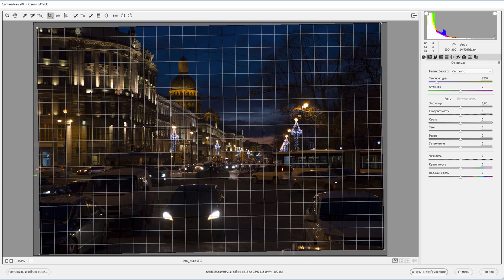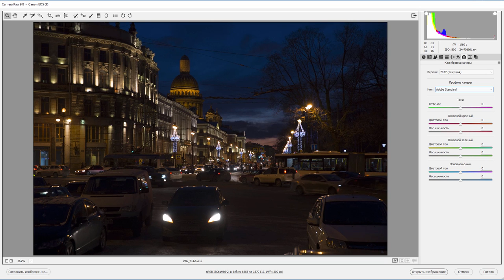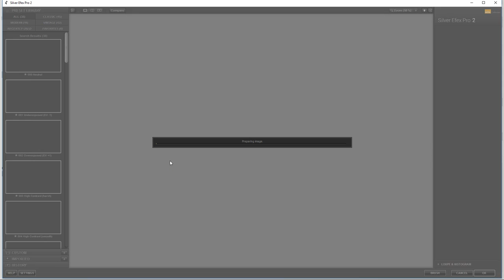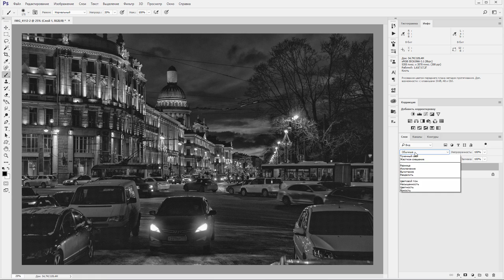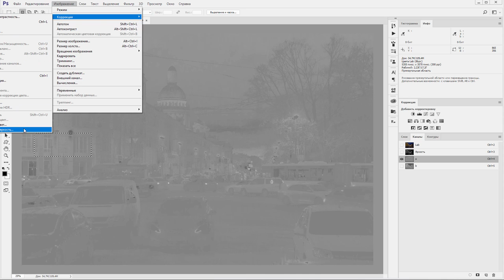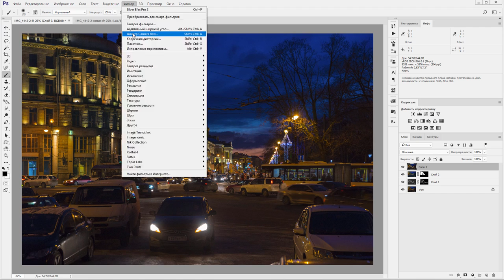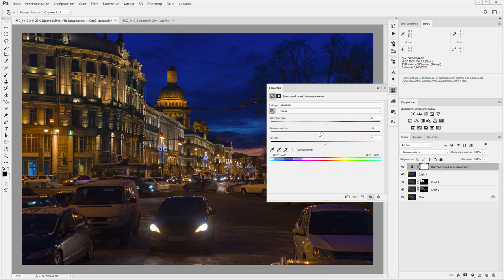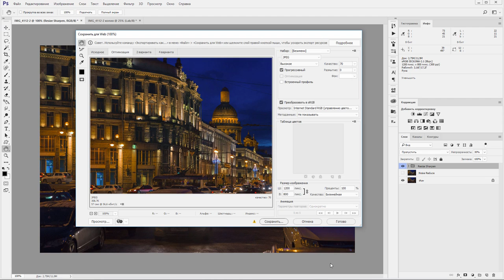Adobe Camera Raw. Обработка вечерней фотографии города. (Евгений Карташов, Фото-Монстр)